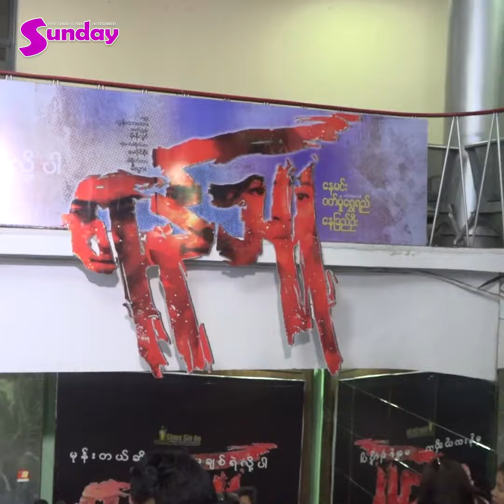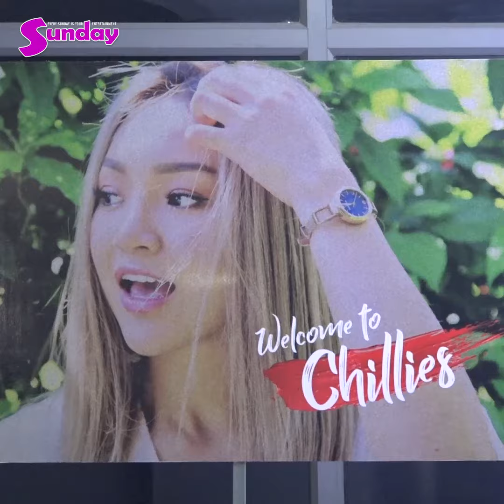ရန္သူ ကို Chillies ေတြနဲ႕အတူ လာအားေပးတဲ့ ေနျခည္ဦး။ …